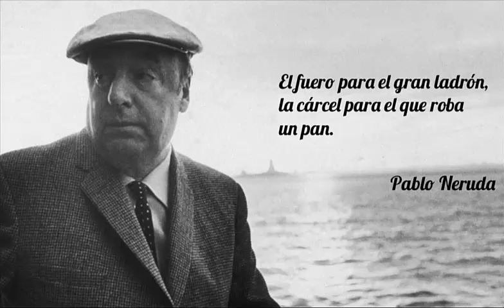Oda al Aire (Pablo Neruda)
Oda al aire
Autor: Pablo Neruda
Declama: Pedro Zapata
Lírica Universal...